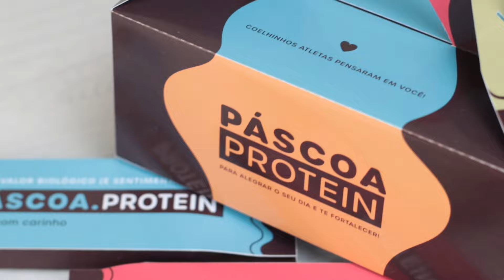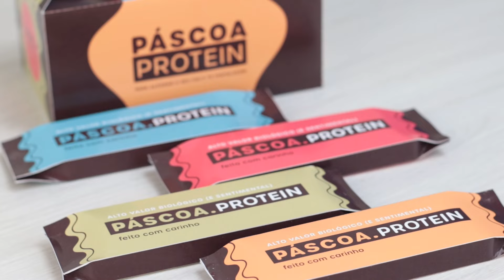PÁSCOA: Maletinha para barras de proteína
Oi criativas! Hoje trouxe uma caixa para barras de proteína na Páscoa. Pra quem quer presentear com criatividade alguém que pratique atividade física e/ou está em dieta.